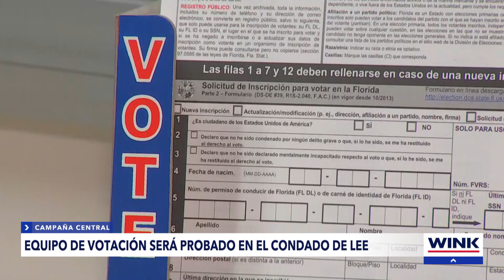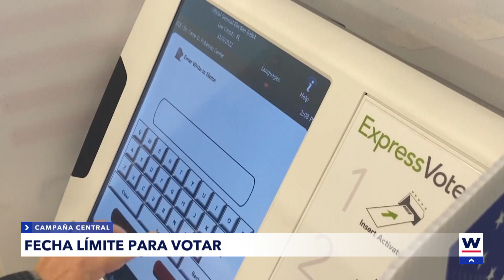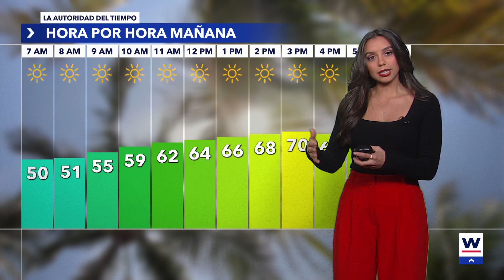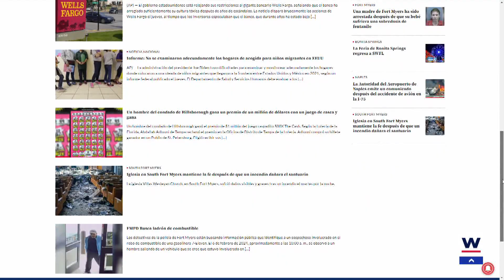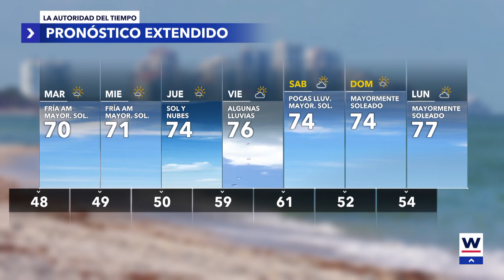Noticias WINK February 19